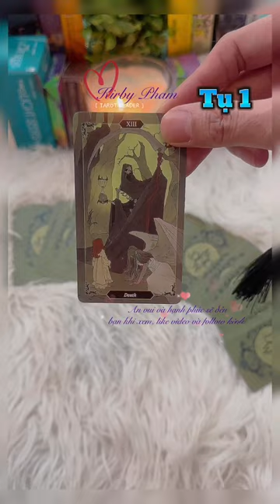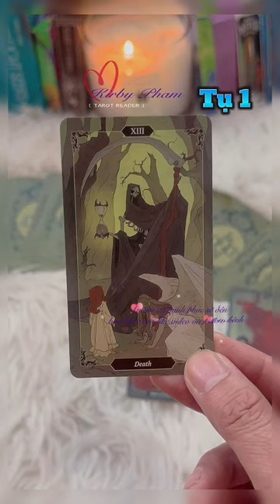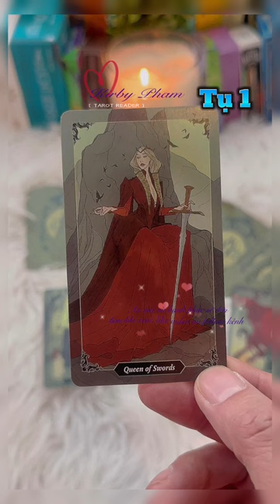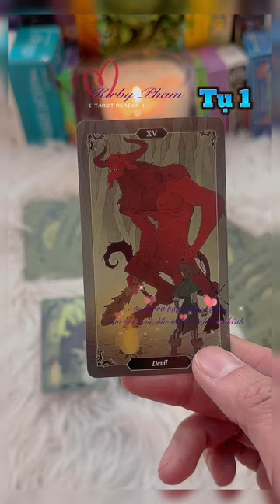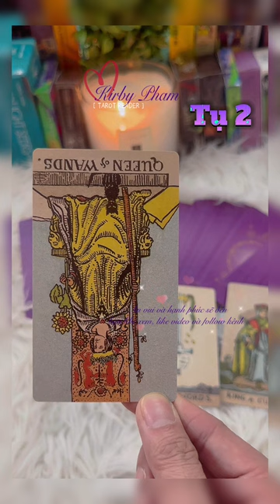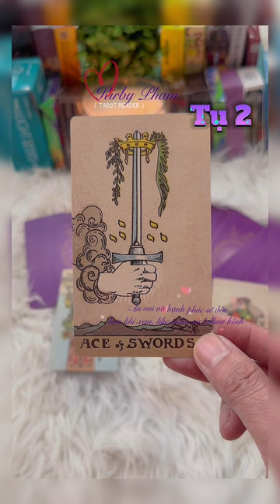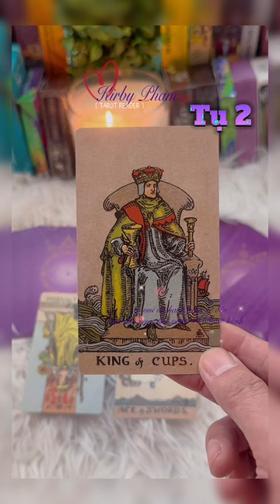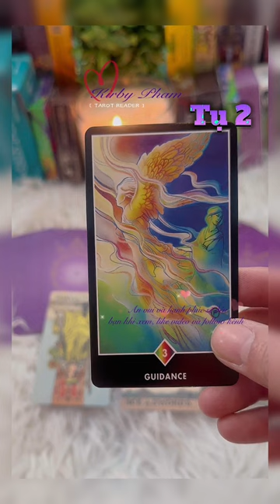Chọn 1 tụ bài Tarot: Duyên nợ của bạn như thế nào?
Duyên nợ của bạn như thế nào? - Chọn 1 tụ bài Tarot - Sóc Tarot Series